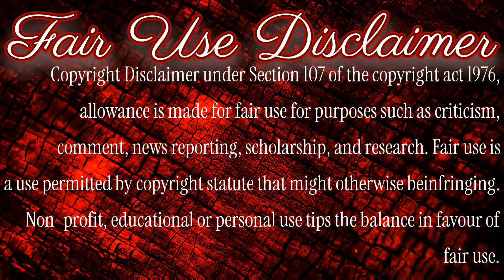Created MONSTERS ⚔️🏴‍☠️⚔️ @Legally_Blonde27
One more thing...please be safe and take care of yourselves 🙌🏻

🌬️ EARTH INTRO EXPOSURE FILES CLIP CHANNEL 🤟🏻

STREAMS AND/OR CREATORS LINKS...HERE.